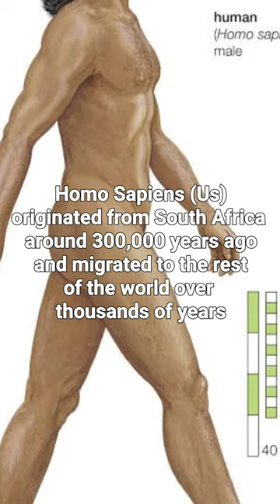We're Not The Only Humans To Have Lived